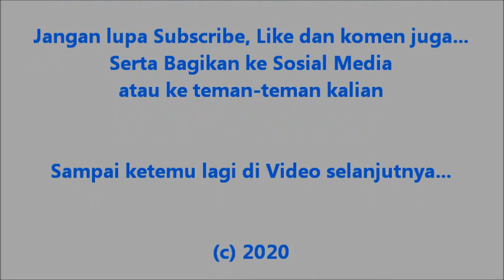Ultraman RTV Unboxing & Review Pedang dan Action Figure Kece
Siapa sih yang ga kenal Ultraman?. Semua anak-anak hingga dewasa tau dan suka Ultraman
Kini Ultraman sedang Viral...Dimana-mana demam Ultraman, mulai dari mainannya seperti Action Figure, Senjata atau Pedangnya dan banyak lainnya...Itu semua di karenakan filmnya yang sedang tayang di TV

Nah kali ini kita juga akan meng-Unboxing dan Review mainan ULTRAMAN...
Penasaran. yuuuuuk tonton Videonya sampai selesai ya...
"ssssstttt"...Ultramannya Bisa mengeluarkan Ilmu kekuatannya loh!"